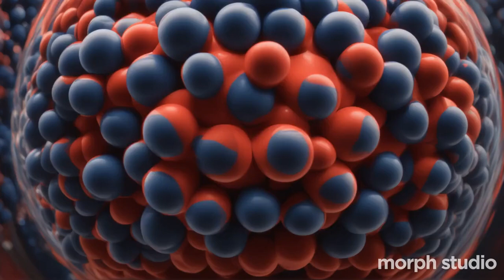Interlocking deep blue and red sphere, smooth, detailed, filling the entire frame 6